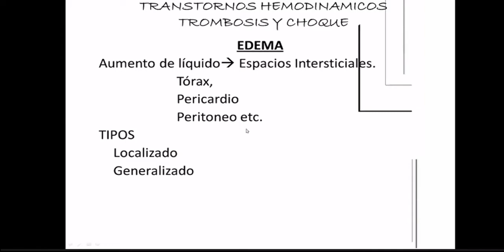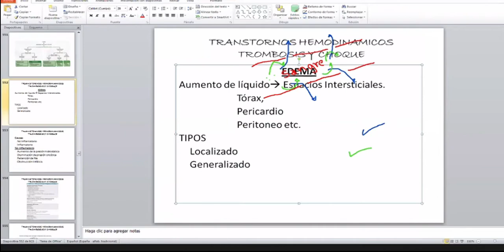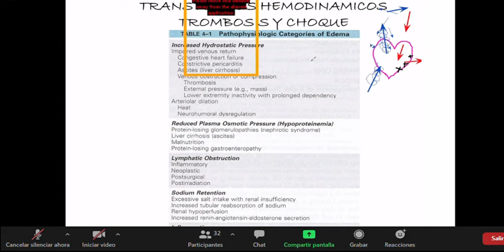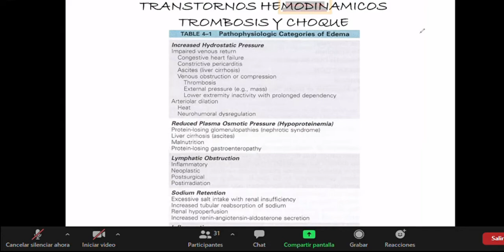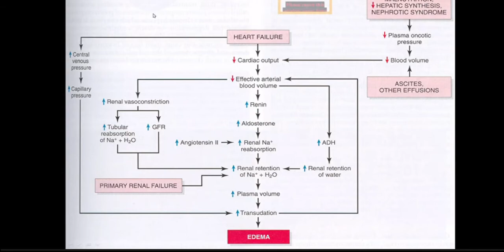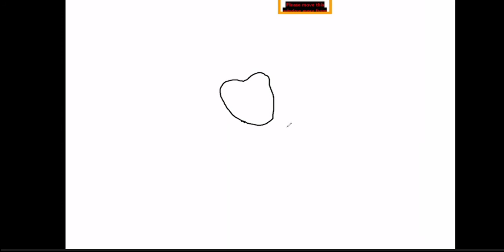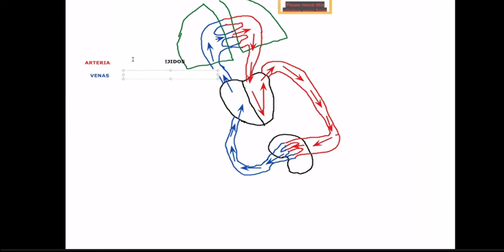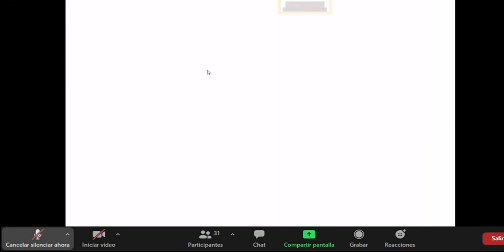Clase Patologia 2021 01 14